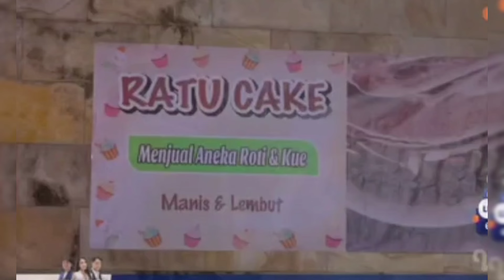JANGAN SEDIH TYAS!!! AYO KAMU HARUS BAHAGIA... KASIHAN DEDE BAYIMU... BERSAMBUNG NAIK RANJANG JUMAT